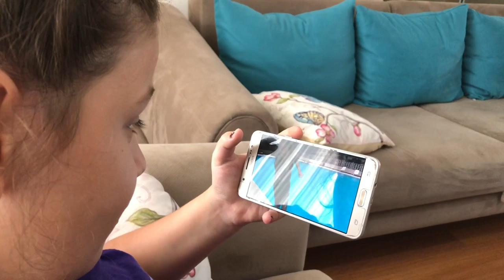Ali’nin Dondurmasını Ablası Aldı Yerine Ozmo Cornet Koydu. Eğlenceli Çocuk Videoları Funy kids video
Ali’nin Dondurmasını Ablası Aldı Yerine Ozmo Cornet koydu. Eğlenceli çocuk videosu funny kids videos

Ali Baba Toys Tv kanalımızda her gün değişik çocuk oyunları oynuyorum , durma hadi sende bizimle eğlencemize katıl,çok eğleniyorum Eğlenirken Öğreniyorum Ailem İle Çok Eğlenceli Zaman Geçiriyorum Hadi Sende Bize Katıl. Ali İle eğitici videolar, Ali ile renkleri öğren,Ali ile eğlenceli kostümler, en güzel oyuncaklar, eğitici ve öğretici videolar, oyuncak bebekler, en komik videolar, Popüler Çocuk Şarkıları Aile İle Birlikte Oyunlar , Aile İle Beraber Eğitici Oyunlar,  saklambaç oyunları, hide and seek saklambaç oyunları, ıce cream İngilizce Çocuk Şarkıları,song, Eğitici Çocuk Videoları

Oyuncakların en güzelleri bu kanalda tüm oyuncak bebekler ve süper kahramanlar Pepee, Bebee, Niloya ve Maşa ile koca ayı gibi bir çok çizgi film kahramanı bulunmaktadır.

Uyarı: Çizgi film tadındaki bu video sadece çocuklar içindir yetişkinler için uygun ve eğlenceli olmayabilir. Bu videonun içeriği çocukları için uygun olup olmadığına ve izleme süresi limitine ebevenleri kendileri karar vermelidir. İçeriği/Videoyu izleyen çocukların sorumluluğu ebevenlerine ait dir.